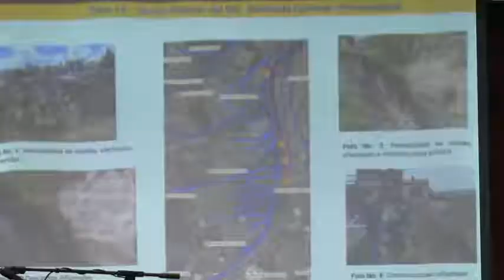Plan para mitigar riesgos en la cuenca del río Monjas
PorUnQuitoDigno | En la sesión ordinaria 194, el Pleno del Concejo Metropolitano conoció el plan para mitigar los riesgos en la cuenca del río Monjas. Acciones desarrolladas por varias instituciones municipales con el objetivo de brindar soluciones a esta problemática.